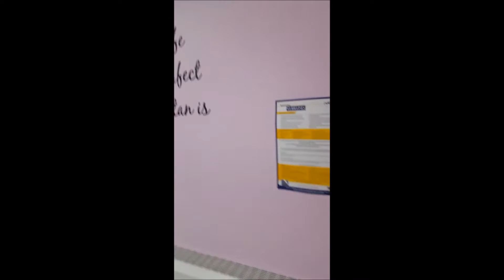Boodles Ltd Mannequin Challenge